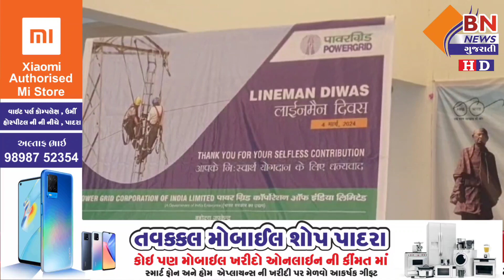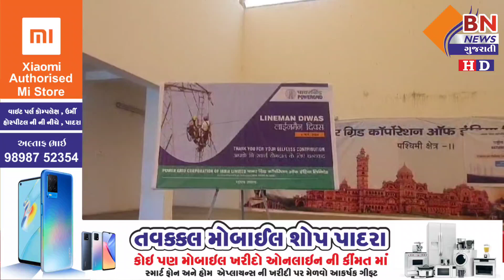વાઘોડિયા પાવર ગ્રીડ કોર્પોરેશન ઓફ લીમીટેડ જેઓ દ્વારા લાઈનમૈન દિવસ ઉજવવા મા આવ્યો BN NEWS GUJARATI